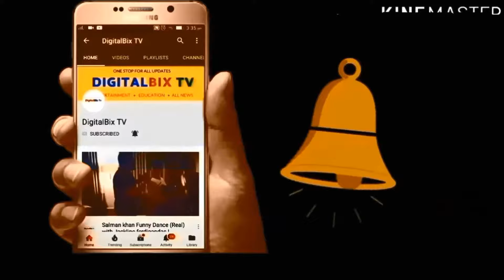Best Mens Watches Within the Budget || Mens Sports and fancy watch Unboxing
UnBoxing: Best Mens Watches Within the Budget, Mens Sports and fancy watch Unboxing.

DigitalBixTV-Hindi is one Stop destination for all Useful Information Like Education & Employment News, Celebrity & Films News, Celebrity Biographies, Celebrity Interviews, Technology & Tech Reviews, Fashion and Trends, Unknown Facts and a lot more in Hindi Language.